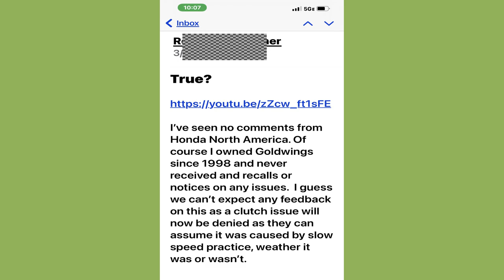Honda Goldwing DCT Clutch Issues & Problems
I have a set of OEM chrome wheels for 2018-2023 Honda Goldwing for sale/exchange.